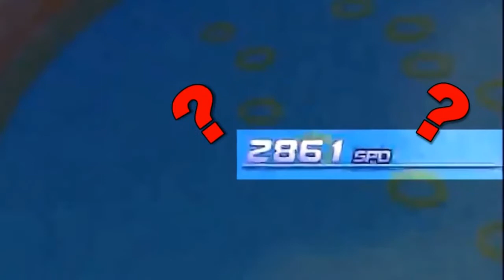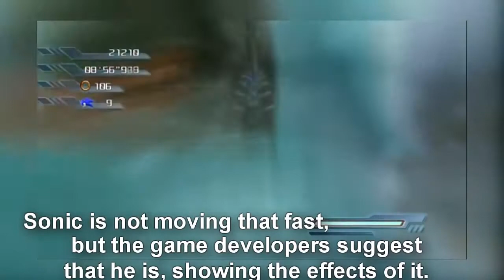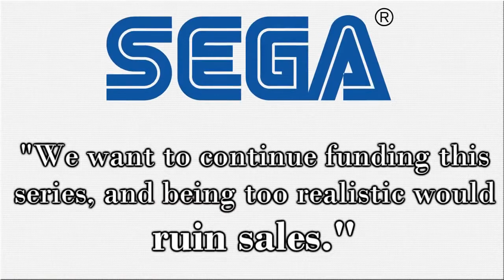Game Theory: How Fast is Sonic? DEBUNKED | Gnoggin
Lets Tackle one of Game Theorys most controversial s. Just how fast can Sonic the Hedgehog actually run? VSauce3 and good ol Game Theory previously examined the Science of Sonic,.

Just how fast can Sonic the Hedgehog actually run? VSauce3 recently examined the Science of Sonic, but their conclusions were all based on Sonic running faster than the speed of sound. Based.

Just another bit of evidence that was finally found that further debunks the misconceptions about Sonic made by the team over on Game Theory. Link to part 1: